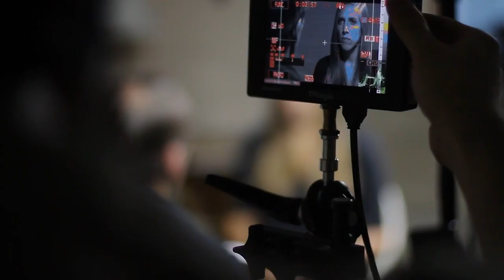Conversation: To Heaven and Back by Mary Neal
Randy Alcorn discusses the validity of testimonies such as Dr. Mary Neal's "To Heaven and Back" account of post-death experiences.